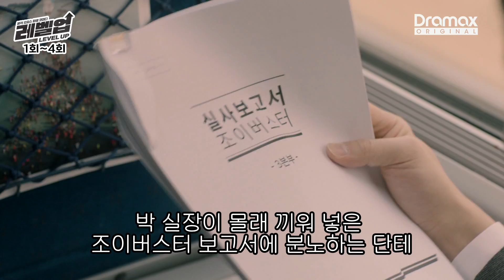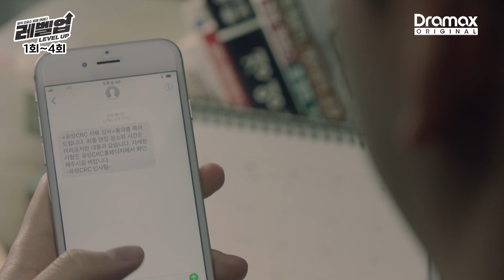(ENG SUB) 회생률 100% 전문가와 망한 게임회사 직원이 만났다! [레벨업 Level Up] 1~4회 몰아보기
지금! 롸잇나우! Dramax에서 온에어 중인 수목 드라마 '레벨업'!
아니 레벨업의 본방을 놓치셨다구요?
걱정 마세요!!! 제가 간단 요약해서 보여드립니다!
매주 수목 밤 11시 Dramax 본방도 잊지 마세요!